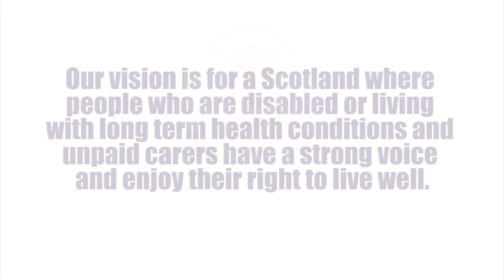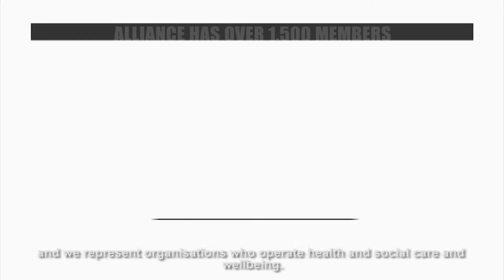10 Year Anniversary Film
ALLIANCE 10 Year Anniversary Film looking back at the past 10 years and forward to the next 10.